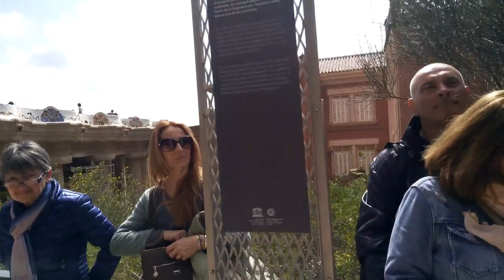Барселона 1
Едно пътуване с приятели 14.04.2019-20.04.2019 /част първа/